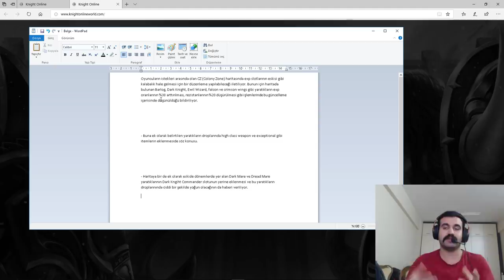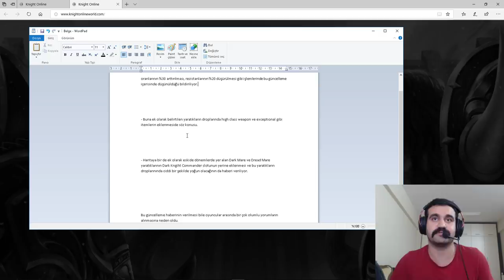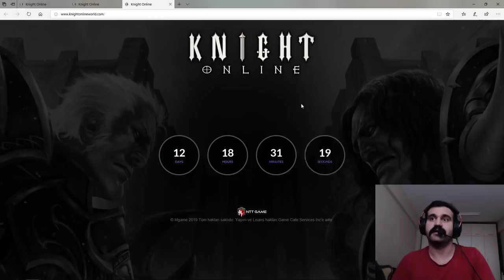KNİGHT ONLİNE YENİ SERVER(GERİ SAYIMIN SIRRI MUTLAKA İZLE)